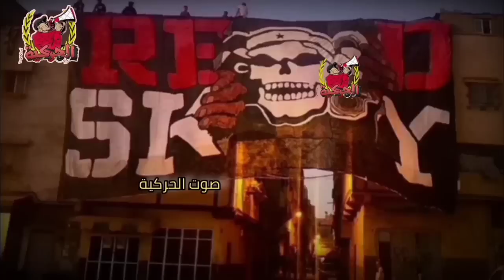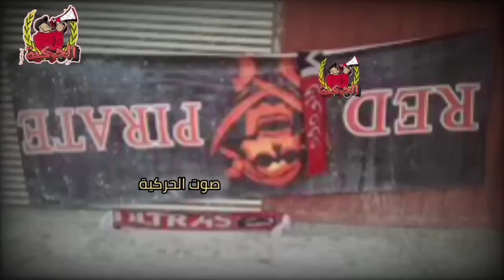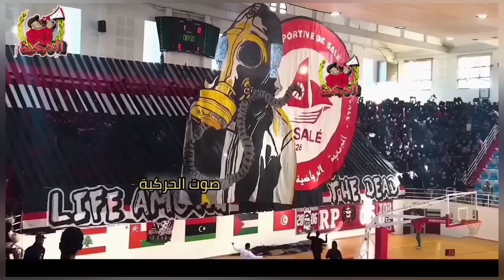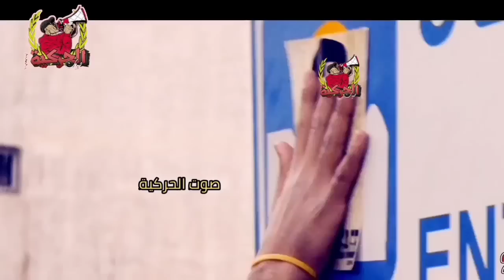سلسلة التعريف بالآلتراس: قصة القراصنة الحمر وأهم المراحل التي مرت منها المجموعة/ red piretes _red's